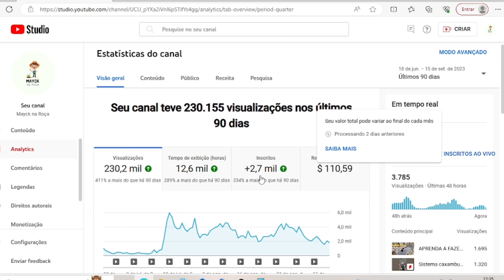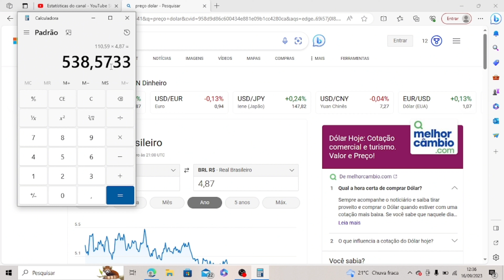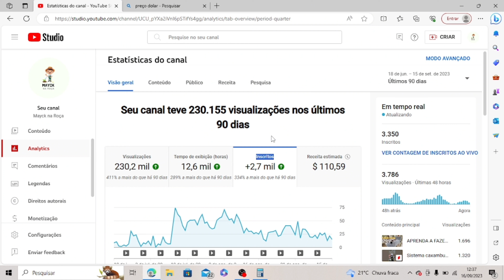QUANTO GANHA UM CANAL DE ROÇA COM 3 MIL INSCRITOS? ( carta do Google AdSense).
No vídeo de hoje estarei mostrando quanto vou receber no meu primeiro pagamento aqui no YouTube. após a chegada da carta do gogle adsense já posso fazer a transação e receber o tão esperado pagamento. tudo graças a vocês então meus sinceros agradecimentos a cada um que me ajudou até aqui. Espero que gostem do vídeo de hoje, um forte abraço, Fiquem com Deus e até o próximo vídeo pessoal 🤠